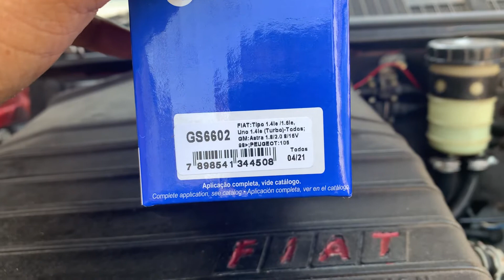# 1 dia, Atuador de marcha lenta Gauss substituiu o Bosch 🤔🤔🤔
Loja do Auto